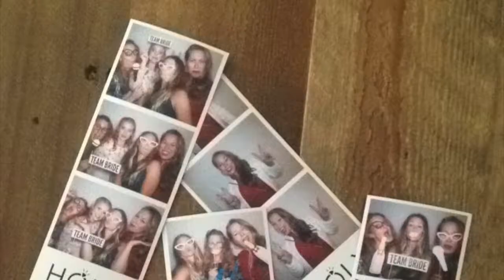Tillsammans (bröllops sång)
I wrote this song to my best friend Elin and her husband Dennis when they got married. They're the coolest couple I know in terms of understanding and respecting each other. Something really worth celebrating, I think!!!

The song is called Together - Tillsammans in swedish - and celebrates that we are stronger together and allowing ourselves to build a relationship that suits us as people and not what you might think society wants you too.

Puss puss (as we say in sweden)

SWEDISH LYRICS:

TILLSAMMANS

Det var du, det  var jag mitt i natten
Och vi flydde vår vardag ihop
Ingen märkte att vi varit borta
Och det kändes så rätt för stund

Mitt i mörkret så kände jag skrattet
Och jag andades fritt utan nåd
Med ditt stöd kunde jag gå på vatten
Och jag lärde mig att vi nu var två

Tillsammans, finns det inget som kan stoppa oss
Bara kärleken finns kvar förstås
Vi vet
Att tillsammans, bygger vi en värld som vi förstår
Allt omkring ja det får lunka på
Men vi e så starka tillsammans

Jag var en, vi var två och nu fyra
Och vi tar varje dag som den är
Och jag lovar att ej ta dig för givet
För jag drunknar ibland i mig själv

Du är min och jag kan ej mer önska
För en lycka som vår är så svår att nå
För min kärlek den har du bemästrat
Och min vänskap den kommer bestå

REFRANG x 2